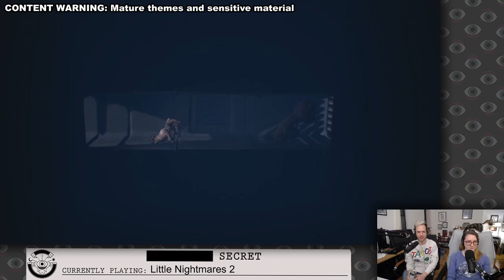Julia and Jacob Have Even Tinier Nightmares in LITTLE NIGHTMARES 2 (Part 2)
Little Nightmares 2 (Part 2), originally streamed February 28th, 2021